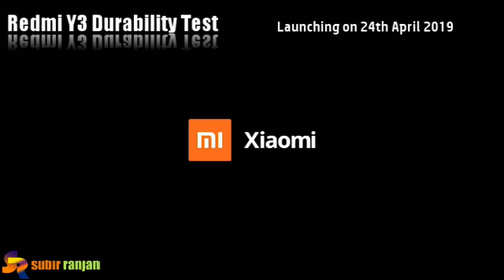Redmi Y3 | Durability Test | Leaked Teaser | First Leaked Information | April 2019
The Redmi Y3 is put in a wastebasket which is then rolled down a flight of stairs. The phone survives the fall but we don’t get to see a closeup view to know if the body survived unscathed. We aren’t sold on the durability test as it doesn’t replicate a real life scenario. I advise you get a protective case for your phone especially one that is covered in glass on both sides.